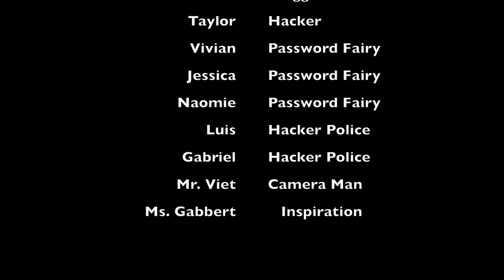Keep Your Password Safe Keep Your password Safe G5